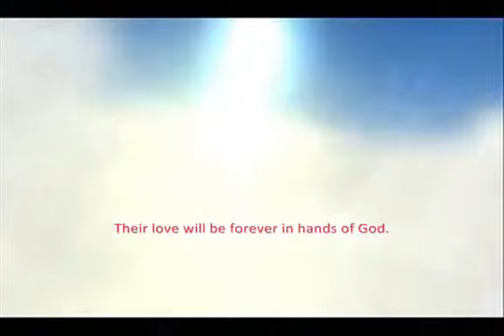zhuxian tragic love sto